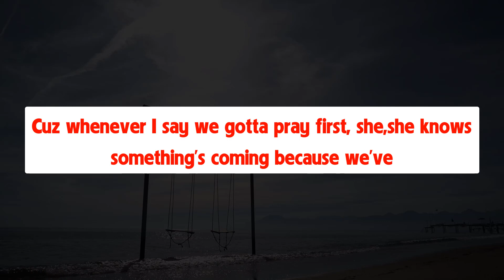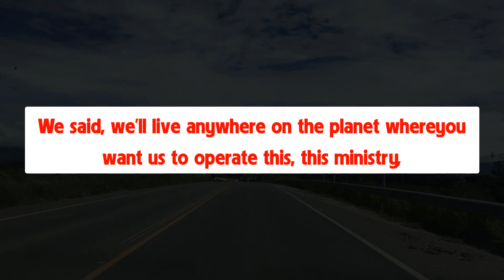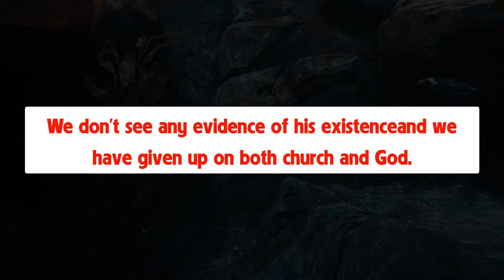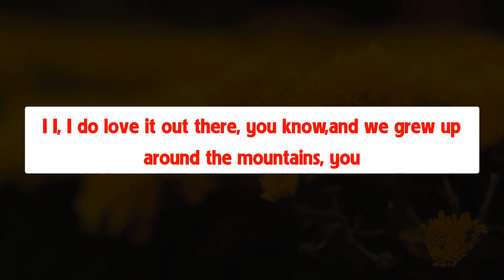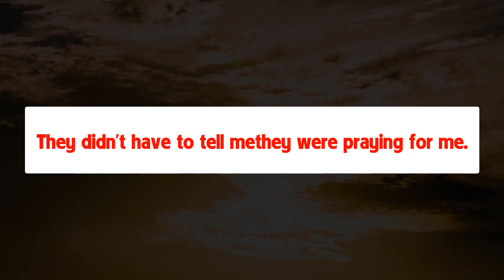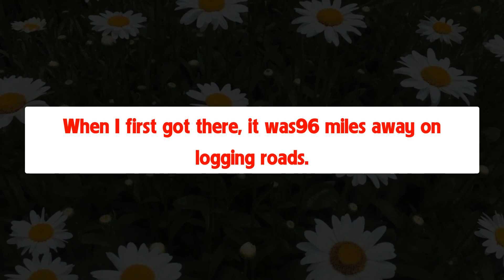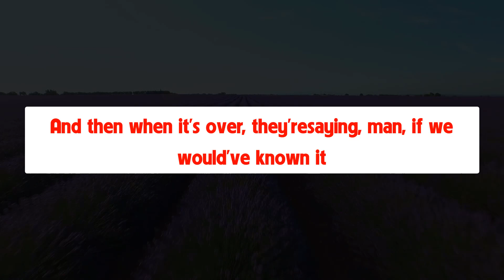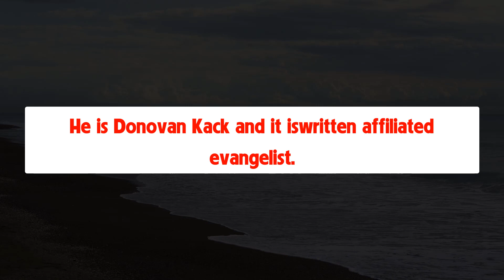The Lord knoweth how to deliver the godly out of temptations, and to reserve ... - Olwen Vlog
The Lord knoweth how to deliver the godly out of temptations, and to reserve the unjust unto the day of judgment to be punished